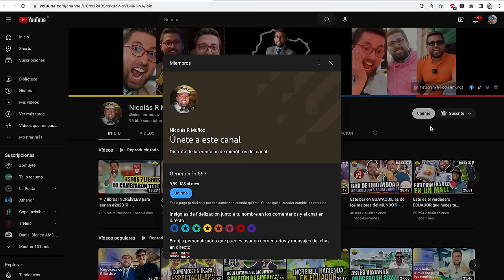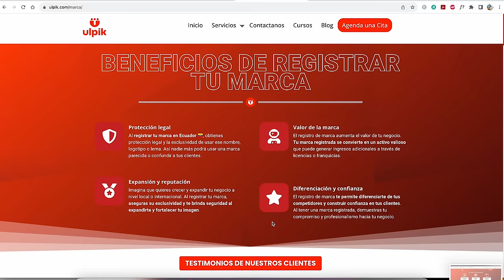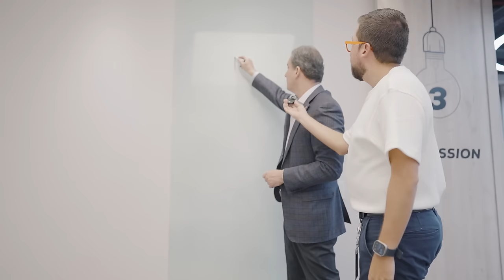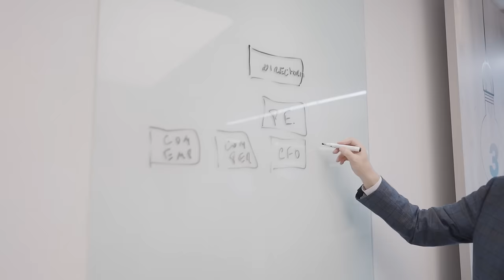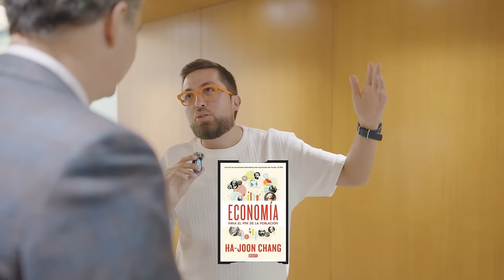Cómo tener éxito en los negocios según Angelo Caputi 💼 - Marcas Que Impactan: Banco Guayaquil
"¡Epa, gentita! 🌟 Hoy les traigo un videazo que es una joyita pura 💎. Nos metemos en el mundo de los bancos, pero no de cualquier manera, sino al estilo serrano. Vamos a descubrir cómo el Banco Guayaquil y su gente, incluyendo al mismísimo Don Angelo Caputi, están reinventando la sostenibilidad 🌱 y dando un giro millenial al negocio bancario. ¿Quién dijo que los bancos no pueden ser modernos y pensar en el futuro del planeta? 🌍 Además, exploramos el lado humano y las enseñanzas de vida que nos regala este viaje. ¡Prepárense para un tour lleno de sorpresas, consejos de vida y un montón de buena vibra! 🚀 ¡No se lo pierdan y recuerden, el cambio empieza con nosotros! 🌟 BancoGuayaquil Sostenibilidad VidaModerna"